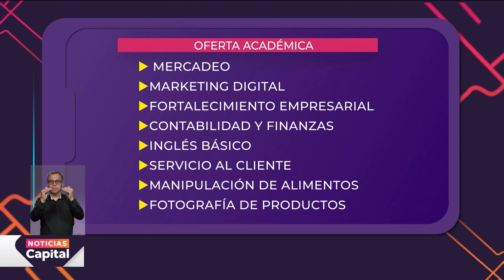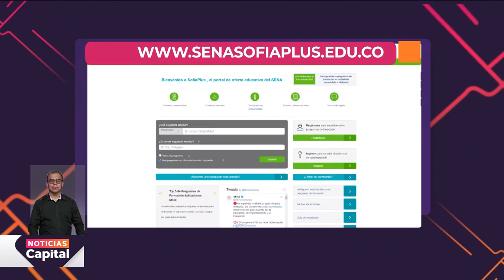Anuncian cursos gratuitos para vendedores informales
NoticiasCapital | El SENA anunció una oferta académica gratuita para empresarios, emprendedores y vendedores informantes.